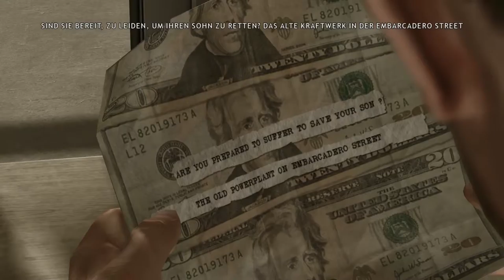Let’s Play Heavy Rain{PS4}#9 Heavy Rain Gameplay*** Auf der Jagt (aber nicht ,mit Harrison Ford)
Infos zum Spiel:

Wir schreiben das Jahr 2011 und stellt eine Mordserie an mehreren Jungen in einer nicht näher bezeichneten US-amerikanischen Großstadt dar. Diese Mordserie erfolgt seit zwei Jahren immer im Herbst; die Morde laufen stets nach demselben Schema ab: Die Jungen verschwinden und werden einige Tage später ertränkt auf Brachflächen in der Nähe von Eisenbahnschienen gefunden. Ihre Gesichter sind mit Matsch bedeckt, auf ihrer Brust liegt eine Orchidee und in der Hand wird eine Origami-Figur abgelegt. Aufgrund dieser Tatsache wird der Mörder als Origami-Killer bezeichnet.

Entwickler:

Publisher:
Sony Interactive Entertainment